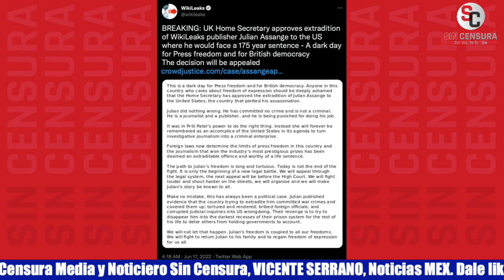EN CAMBIO CLIMÁTICO CALDERÓN FUE INCAPAZ… PEÑA NIETO FUE ENTREGUISTA, ASEGURA MARMOLEJO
El periodista independiente y documentalista de investigación, realizador de Guerra Híbrida, Daniel Marmolejo asegura que en materia de cambio climático Felipe Calderón fue incapaz, mientras que Peña Nieto fue entreguista